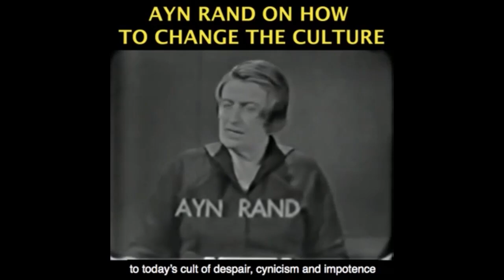Objective Morality Introduced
This video was created by Christian Jackson.  Taken from  Yaron Interviewed by Guy Denton: Objectivism, Anarchy and the Threat of Authoritarianism.  Recorded October 11, 2020